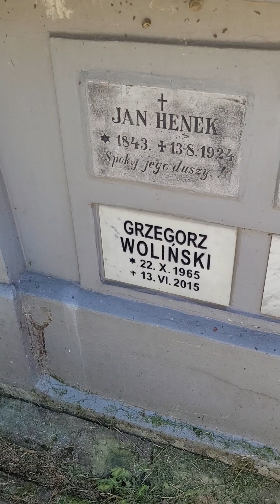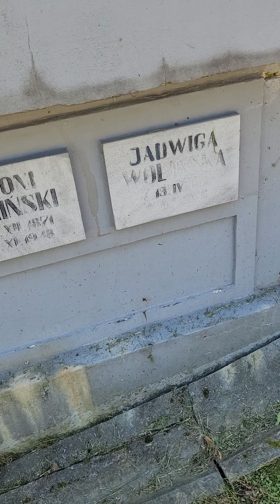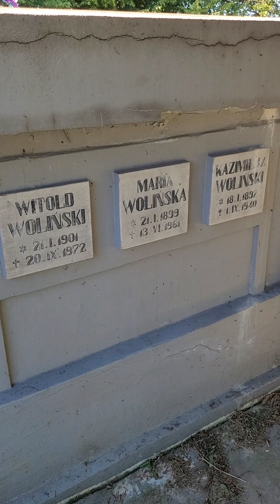" Podróż sentymentalna " .....Trepcza- Cmentarz